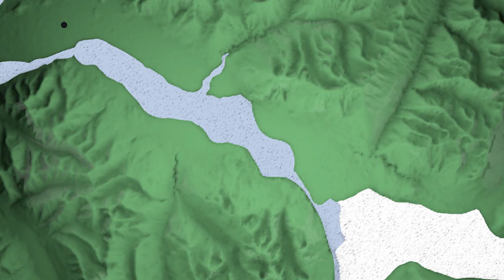ATV Adventure to Alaskan Glacier - Adventure Photography Vlog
Alaska Backcountry Adventure Tours takes us on an epic Alaskan tour of Knik Glacier. We talk outdoor photography settings and tips while capturing breathtaking landscape photography of Alaska with host and adventure photographer Dan Redfield.